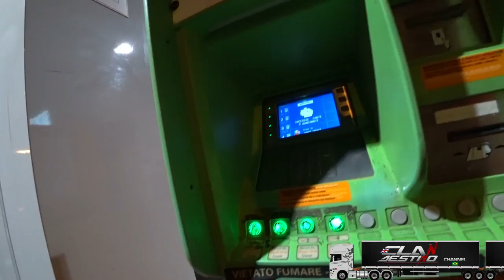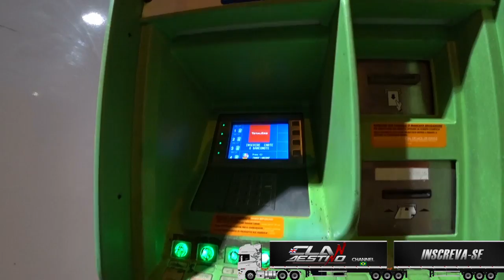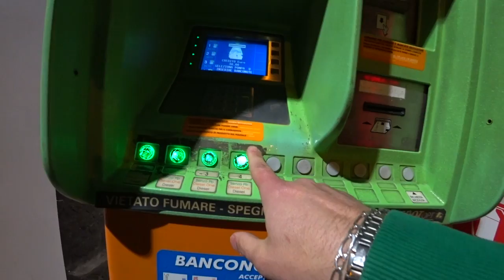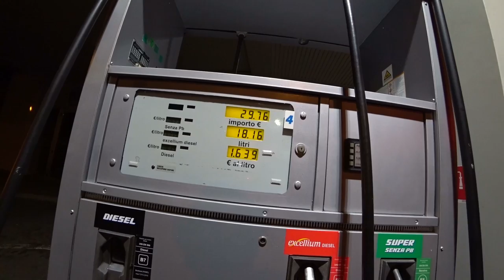Um pedagio atras do outro